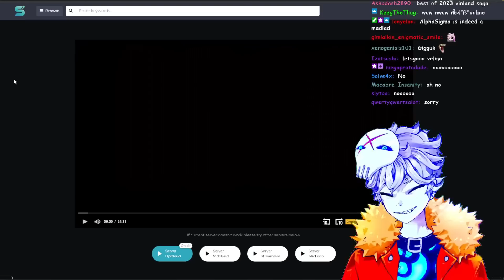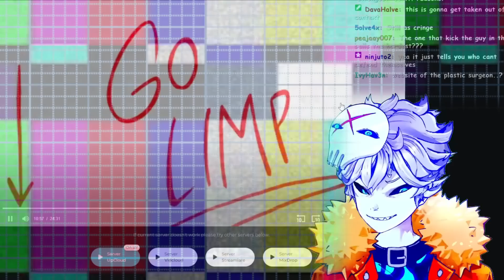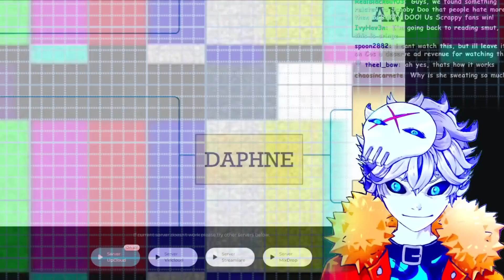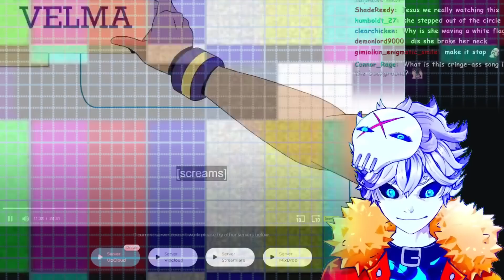New Velma Scenes That Will Corrode Your Mind. I Am Suffering.